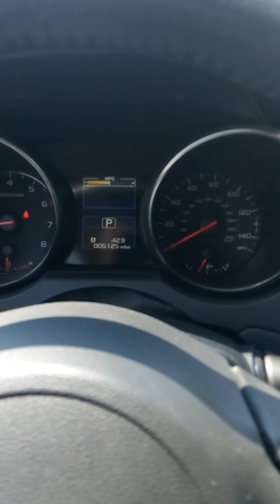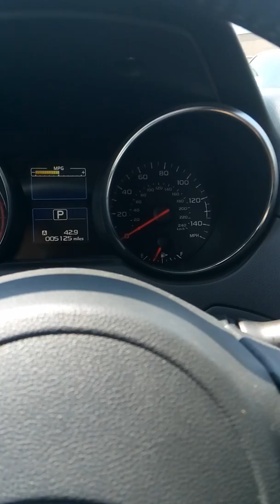2017 Subaru Outback 2.5i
2017 Subaru Outback 2.5i